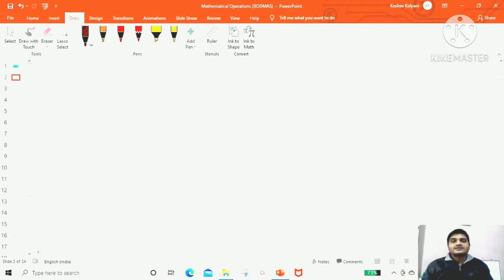Mathematical Operation (BODMAS) - IV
Will also cover the part of Simplification ( VBODMAS).
Every minute details will be discussed related to this chapter.

1. Subject you will learn in this channel is "REASONING".
2. Detailed discussion on every chapters from basic to advanced level. Practice sessions from previous year papers will also be done.
3. Aspirants taking up the preparation for Competitive examinations like SSC ( CGL , CHSL , CPO , MTS ) , RAILWAYS ( NTPC , GROUP - D ) and all other State board examinations will be benefitted through my channel.
4. I was an educator in UNACADEMY and this channel is created on Students demand so my You tube channel will focus purely on your education so that subjects i cover will not create a tension in your examination.